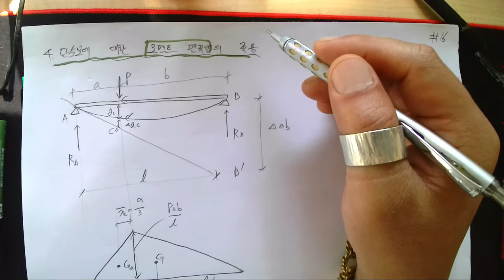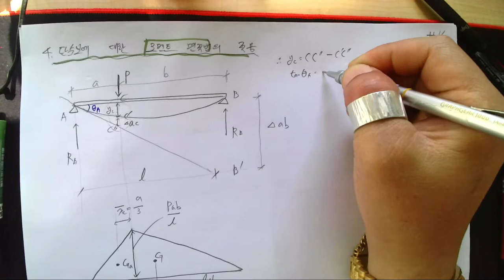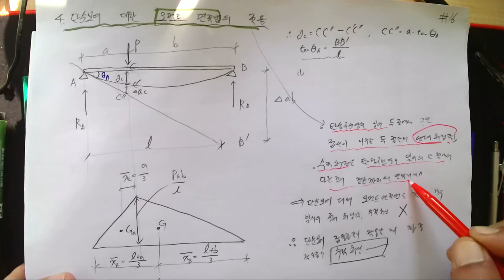[151특강_2022.5.17. 촬영]_제151강_#응용역학(토목7급&9급)_11_정정구조물의처짐과처짐각_03_모멘트면적법_04_단순보에 대한 모멘트면적법의 적용_@楷供_안병희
[#151 특강_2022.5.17. 촬영]_제151강_#응용역학(토목7급&9급)_11_정정구조물의 처짐과 처짐각_03_모멘트 면적법_04_단순보에 대한 모멘트면적법의 적용_#2023년 중등임용고시_#2023중등임용_#중등임용_@楷供_안병희 韜光養晦2022 _楷供_善生과 함께하는 중등임용고시 합격하기_충분히 할 수 있습니다.